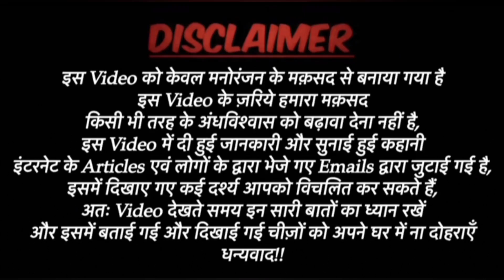Haunted Highway In Kolkata l EM Bypass Road l क्या इस हाईवे पर आत्मा भटकती है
Welcome to The Unexplained Mystery Hindi channel. In this channel we share the scariest and the creepiest stories from around the world.
In this video we tell you the true story of the haunted EM Bypass Road in Kolkata.